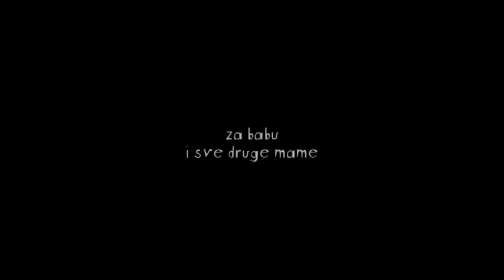èlia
~ A story about the wind and its magic, and how at times common lives are touched by the wind in unexpected ways.